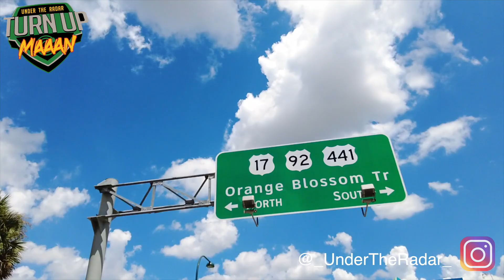Miami Northwestern vs Jones (Orlando) 🌴 | South Florida vs Central Florida | HEAVYWEIGHT MATCH-UP